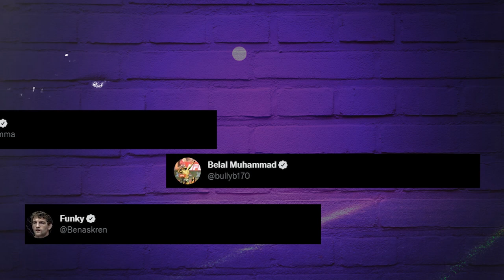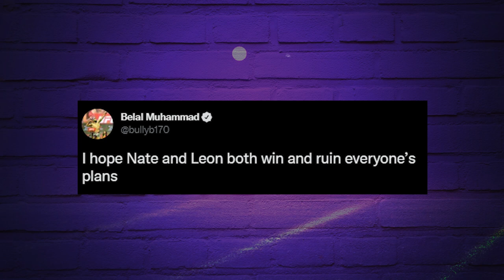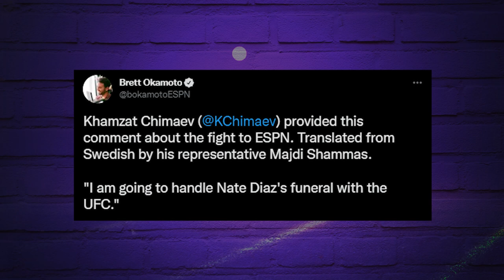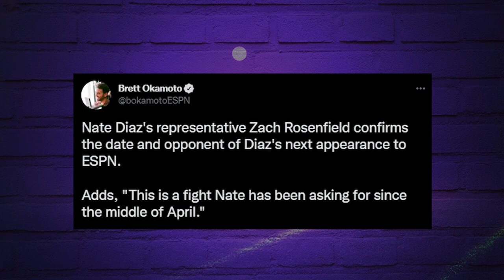What Fighters Think Of Khamzat Chimaev Vs Nate Diaz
The moment the fight between Nathan Diaz and Khamzat Chimaev was announced, the MMA community poured out support for the MMA legend Diaz, but acknowledged the next to impossible task he has on his hands trying to beat the undefeated Chimaev. For this reason, many have expressed concerns over the match-up, calling into question the credibility of the UFC for putting such a lopsided fight together, which the betting odds reflect as Chimaev was a -1100 favourite on some lines. But, there is no doubt Nathan Diaz will give it his all as he fights one last time inside the UFC octagon before moving on to perhaps more lucrative deals.